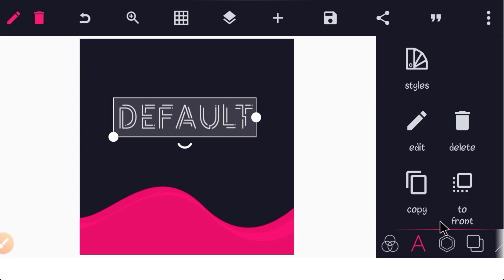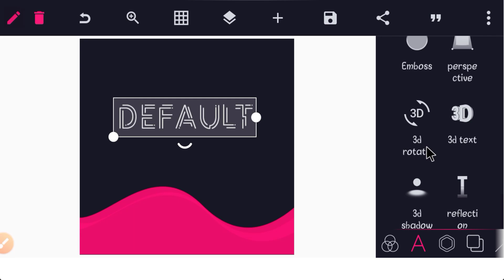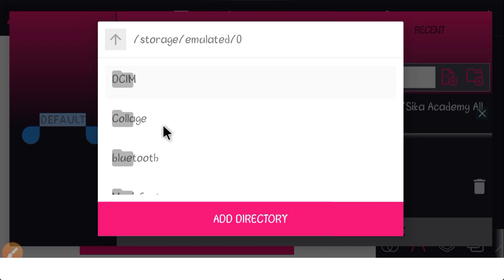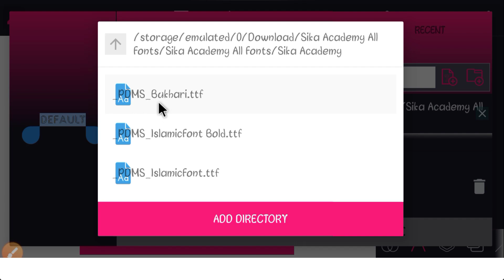Best fonts for Pixellab 2022 || Stylish English fonts pack free download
New Fonts for pixellab 2022.
Download it and watch the video to know how to install in your phone.

Password: Watch the video to get the password.